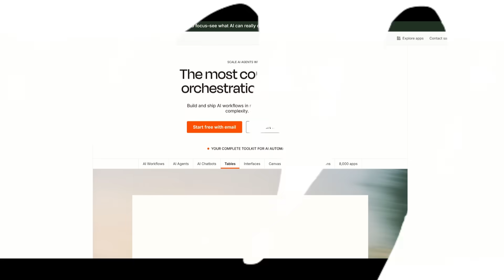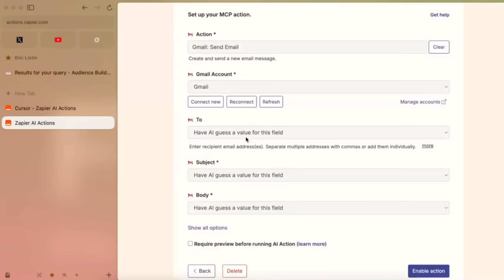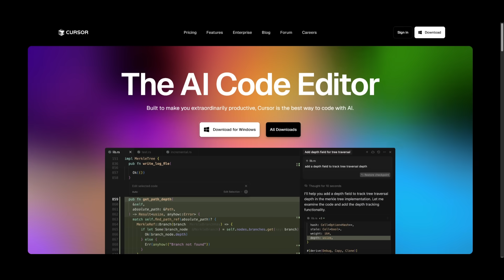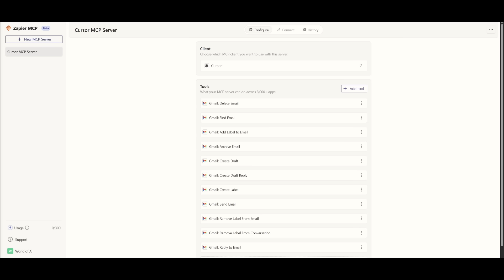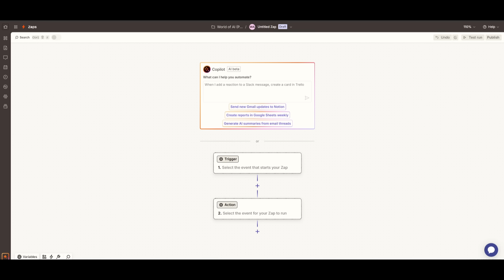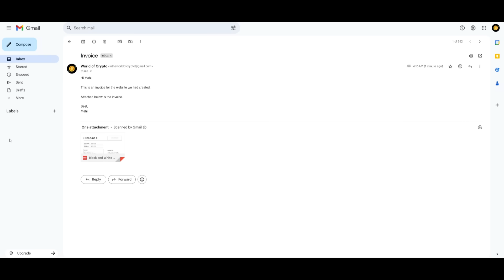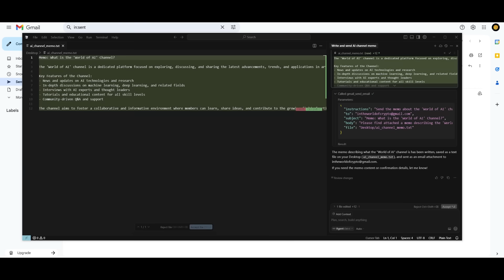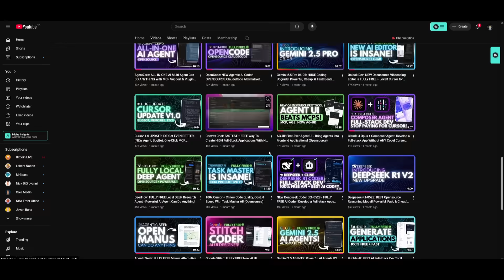Cursor + MCP: This MCP is INSANE! AI Creates Your ENTIRE Automation!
🔗 Supercharge Your AI with Zapier MCP! Connect your AI to 8,000+ apps instantly with Zapier MCP — no code, just actions. Start now

This is NEXT-LEVEL. In this video, we explore how Cursor, your AI coding copilot, pairs perfectly with Zapier’s new MCP (Model Context Protocol) to let your AI assistant build full automations—no API coding, no manual setup. Just type what you want, and your AI connects to Gmail, Notion, Slack, Google Sheets, and thousands more apps.

MCP is not just a connector—it's the bridge that turns AI chat into AI action.
✅ What you’ll learn:
How to use Zapier MCP with Cursor
Automating Gmail, Slack, Notion, and more
Creating workflows with just natural language
Why MCP is the future of AI agent tooling

🧠 Build smarter, automate faster, and let your AI do the work.

🧩 Tools Featured:
Zapier MCP
Cursor.dev
Gmail, Slack, Notion, Google Sheets, and more

💬 Drop a comment if you want to see more AI + automation setups!